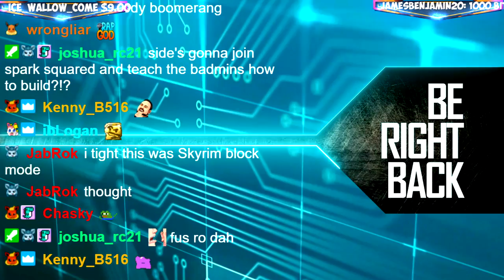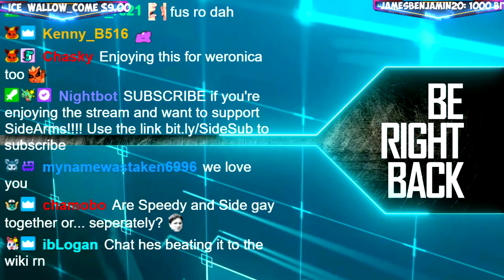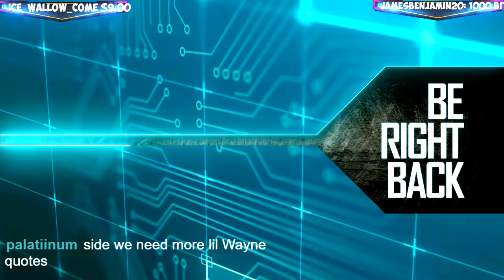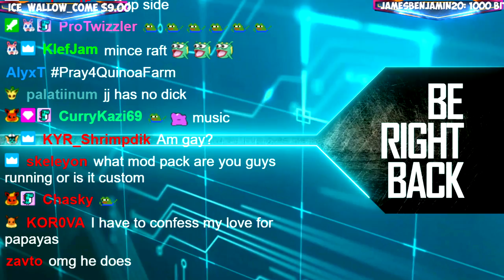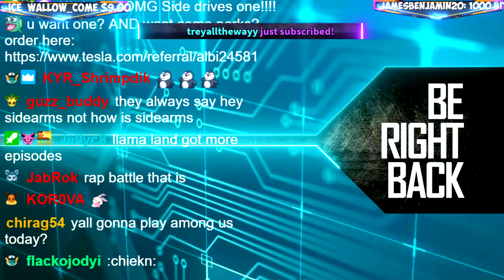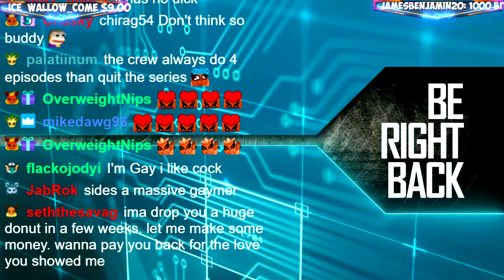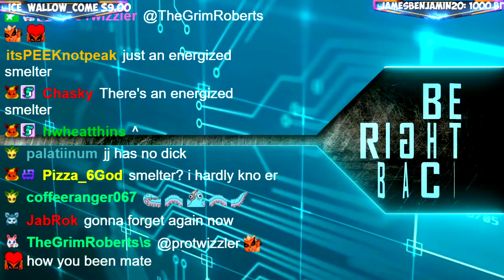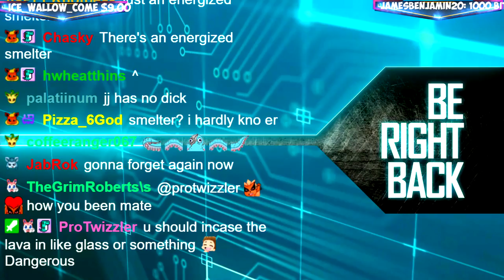Modded Crewcraft - CREWCRAFT IS BACK | Episode 1 (Modded Minecraft)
Like the video if you enjoyed watching Modded Minecraft